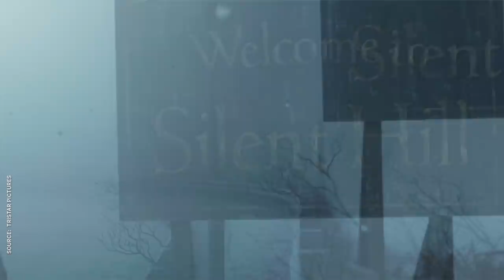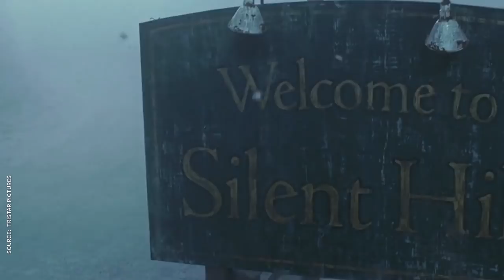Why the Silent Hill Movie Works | Cut/Scene #4 | NowThis Nerd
Cut/Scene typically focuses on the worst videogame movies ever made, but today Andrew is here to talk about one of the better ones: Silent Hill.

The Silent Hill movie, based on the legendary survival horror series by Konami, is way better than most videogame movies. On this episode of Cut Scene, we’re diving into Silent Hill 2006 to see what decisions Roger Avary and Cristophe Gans made that put it above most other video game movies. The Silent Hill series is scary, creepy, and unsettling, and the movies respected the source material enough to create a thoughtful, atmospheric film that took elements from Silent Hill 1, Silent Hill 2, and Silent Hill 3. Your average Silent Hill movie review might have quibbles with the film, but compared to other video game adaptations of the era, it’s leaps and bounds better.

From Pyramid Head to the Silent Hill nurses, you can feel the fear in every Silent Hill trailer, clip and scene. There are some obvious faults, like the forced Sean Bean subplot, but for the most part it’s a movie that honors the complex legacy of Silent Hill. The Silent Hill sequel, Silent Hill Revelation, failed to live up to its predecessor, even with the presence of Kit Harington, and given what happened with the sequel Silent Hills, better known by its demo P.T. or PT, the future of the Silent Hill series is up in the air. Konami has been straying from its video game roots lately, but that never explained why it was so abruptly cancelled. If this is the Silent Hill ending, then at least it proved that video game movies don’t always have to be bad.